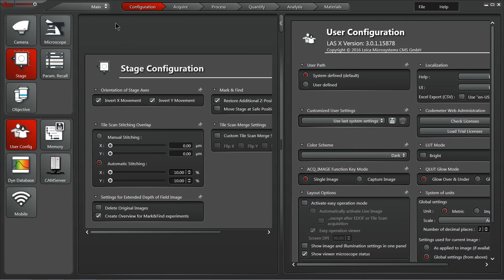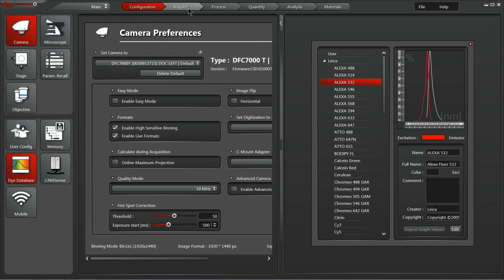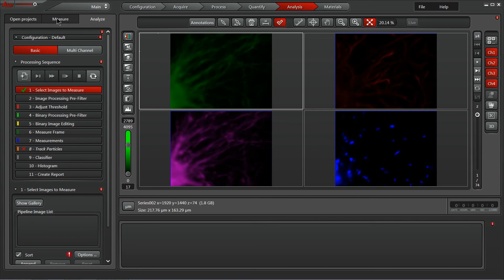Leica LAS X Software Interface: Quick Overview (Widefield)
This video will provide a quick overview of the layout of Leica LAS X software (v. 3.3, Widefield).

Questions? Please contact your local Leica applications specialist or fill out the form